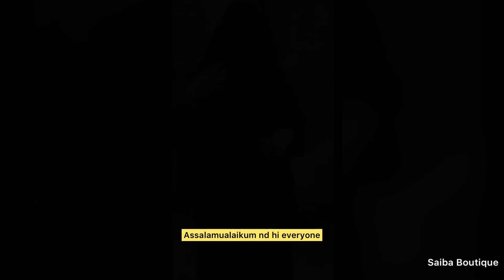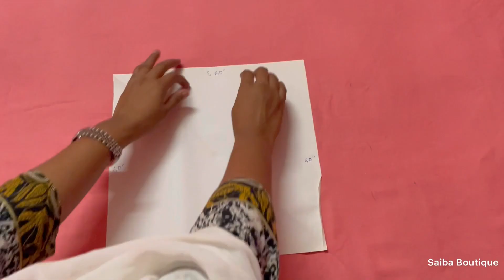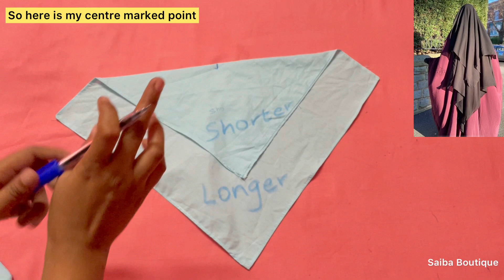Three Layered Triangular Niqab/Khimar Maryam Cutting nd Stitching with 2 Ways in Hindi/Engsubtitle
Three layered Triangular Niqab
Egyptian khimar
Maryam khimar
Instant niqab
Instant Hijab
One niqab 2methods of stitching
Modest outfit